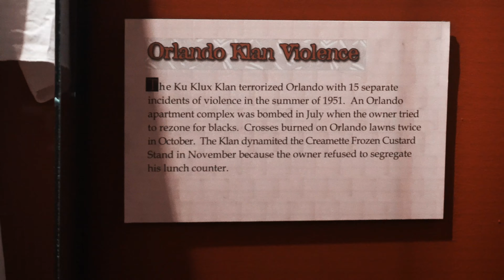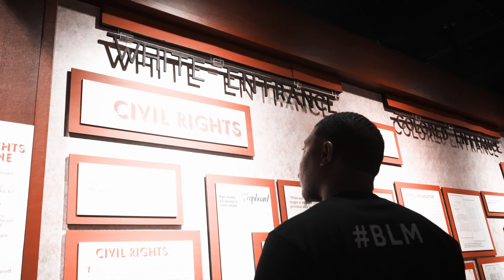OtDog-Farrakhan King X (Official Video)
A Song That Taps Into The Mind Of The Black Injustice In America And Quotes The Sayings Of Minister Louis Farrakhan ,Dr. Martin Luther King JR And Malcolm X. Enjoy!!!
Happy Birthday King Malcolm X ✊🏾

Sanctioned​ EP On The Way!!!

PowerHouse LLC 2021